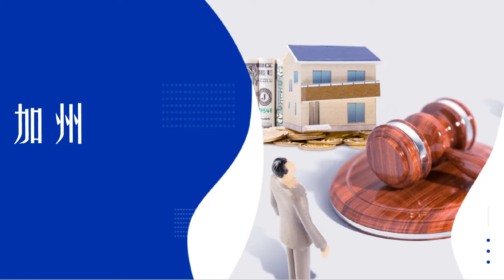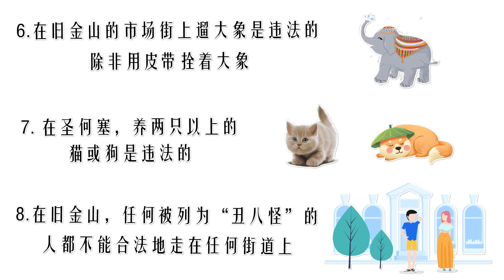美国加州各城市的奇葩法律